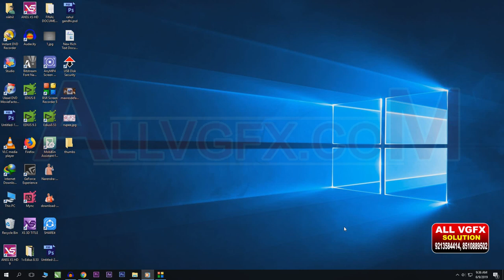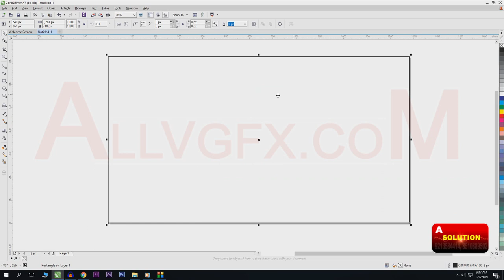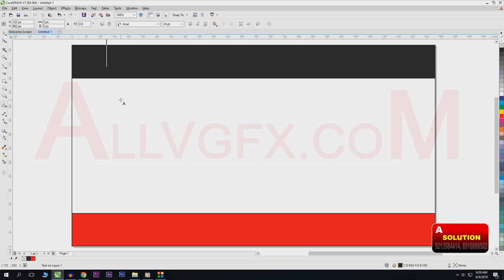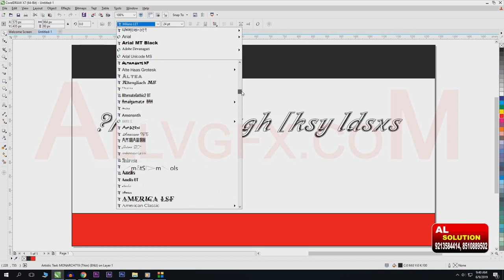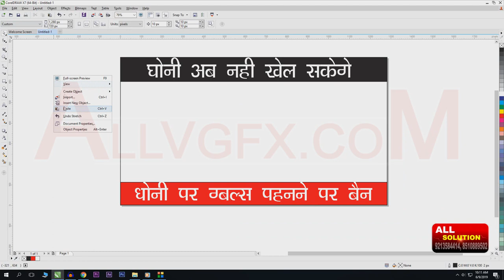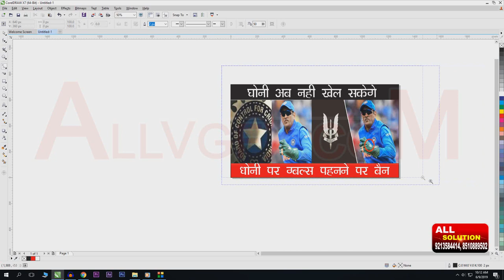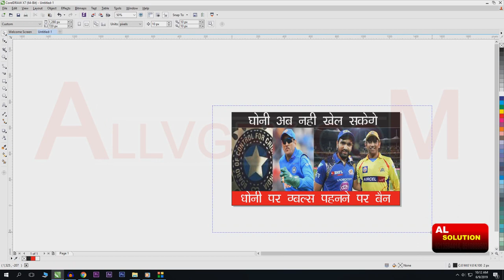Free Training || Corel Draw Mai Thumbnails कैसे बनाते है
Motion background, video loops, Video Animation, Overlays, Graphics animation, Video Transitions, Video Effects, Video Fx,